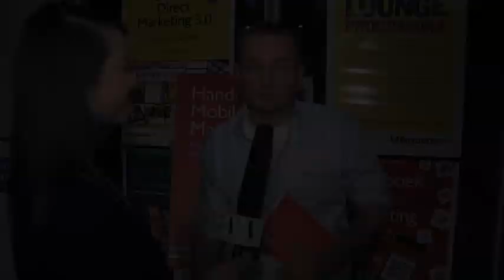Interview met auteur Patrick Petersen over zijn boek: Handboek Mobile Marketing